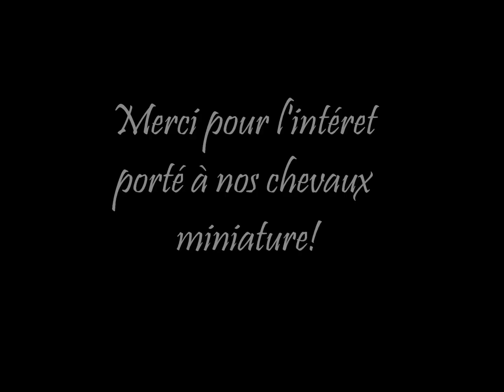Visioner la passion pour nos chevaux miniature au Ranch BBSM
Une apperçu de notre vie quotidìenne avec nos chevaux miniature. Tous ont de l'entreinement pour devenir de bons chevaux de zoothérapie ou meilleurs amis du monde.